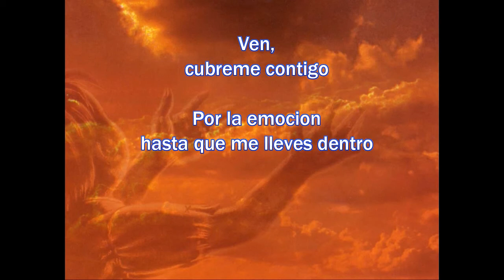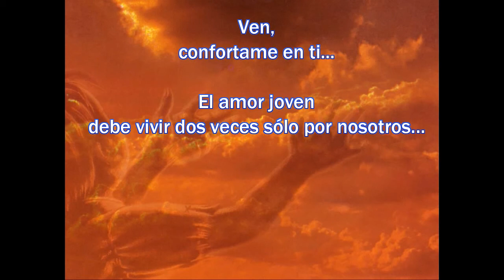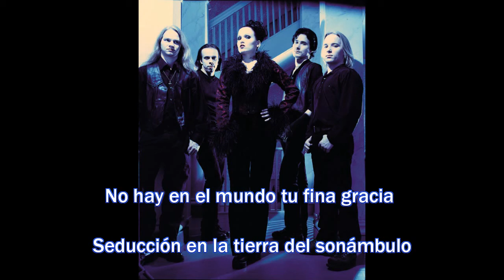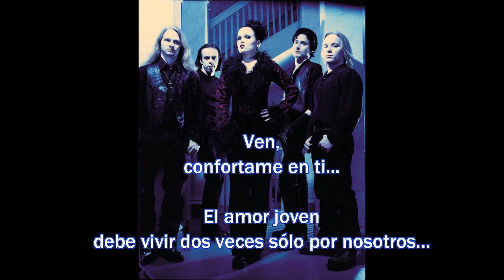Nightwish Come Cover Me Subtitulos en Español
Nightwish - Come Cover Me - del álbum Wishmaster. Subtitulos en español.